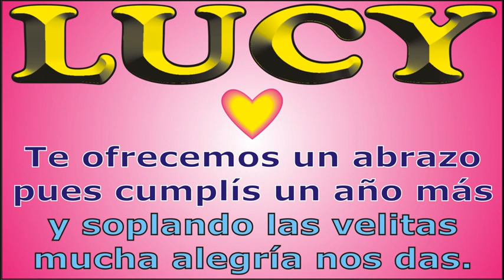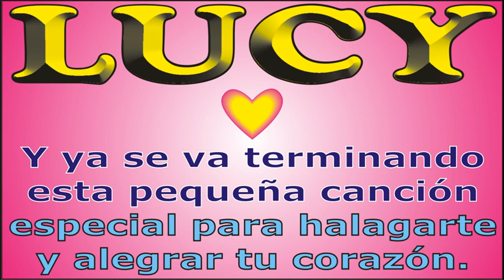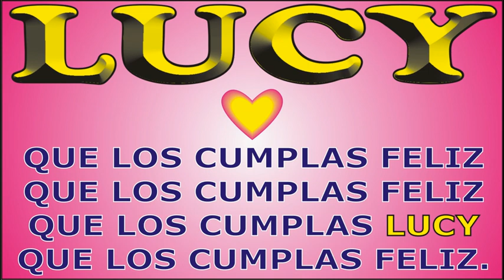FELIZ CUMPLE - LUCY - KARAOKE - DEDICADO - FELIZ CUMPLEAÑOS - MAÑANITAS - ANIVERSARIO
↓↓↓ LETRA ↓↓↓

FELIZ CUMPLE – LUCY

Hoy que LUCY cumple años

que los cumplas ... LUCY

JORGE MUSIKMAN